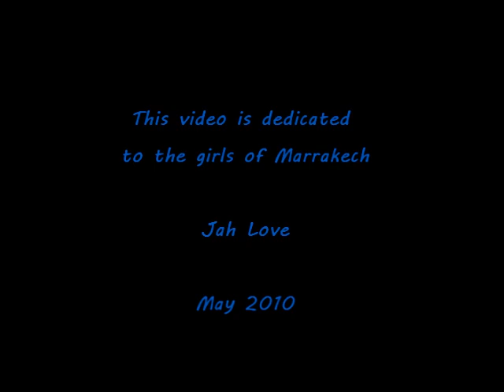Rollerdance by Amirella to Esto Es Asi - FANTASMA (Argentina)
Amirella Rollerdancer is the gazelle escaped from the dancefloor, keeping on improvising in big towns...this time in Marrakech   ♣♣♣
Amirella Rollerdancer est la gazelle évadée de la piste de danse,  qui continue à improviser dans les grandes villes... cette fois à Marrakech   ♠♠♠
Amirella Rollerdancer es la gazella escapada de la piste de baila, que sigue improvisar en las grandes ciudad... esta vez en Marrakech ♥♥♥